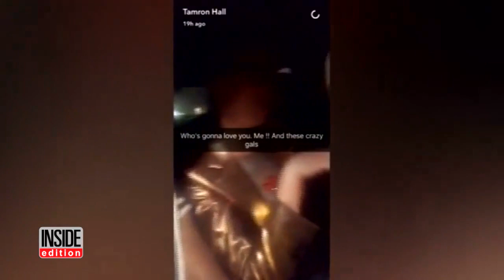Pajama-Clad Tamron Hall Donates Louboutin Shoes After 'Today' Departure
Tamron Hall hopped into her pajamas and cleaned her closet as she took to Twitter Thursday to show what she has been up to just after her sudden departure from the "TODAY" Show. The host mentioned Jimmy Choo and Christian Louboutin items among the many work and party clothes she'll be donating to charity. She posted the video on Twitter and thanked fans for their support. On Thursday, Al Roker publicly acknowledged that she would no longer appear as his co-host on the third hour of the show.